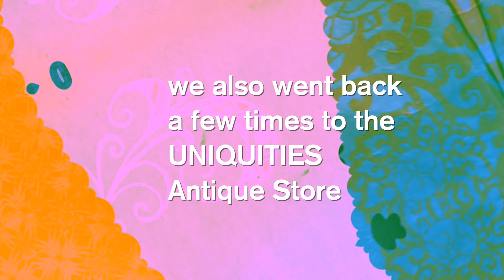LAST DAYS IN LA! | Small Laude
For the last few days our stay in LA...Tita Alice, Gary, Phil, and I went to our favorite furniture shops to buy items for our house in Manila! Of course, I also went a little bit of shopping for myself! Hope you guys enjoy!